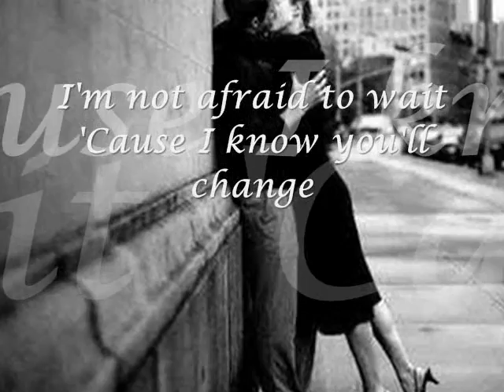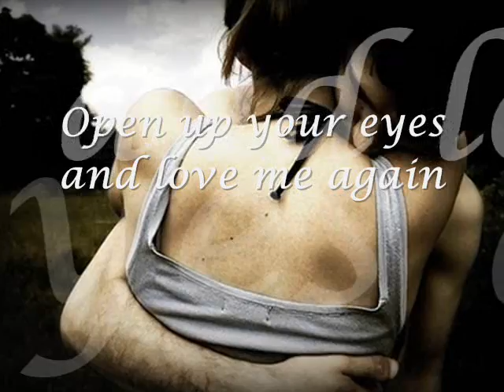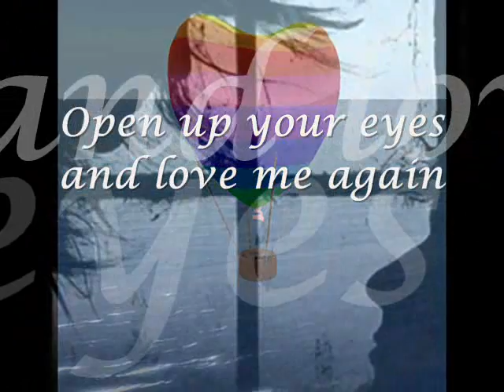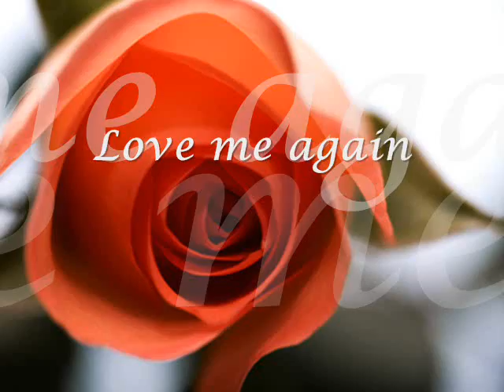Love Me Again lyrics